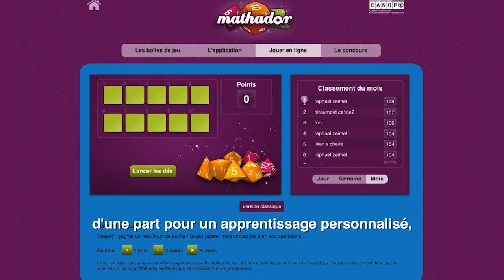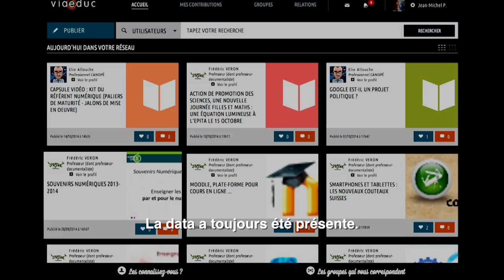Big data, les données, un enjeu pour l’éducation ?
Interview d’Evgeny Morozov par Jean-Marc Merriaux, directeur général de Canopé

Evgeny Morozov intervenait au 4e colloque international e-education qui s’est déroulé du 13 au 16 octobre 2014 sur la technopole du Futuroscope. L’occasion pour Jean-Marc Merriaux, directeur général de Canopé, d’interroger le chercheur sur la problématique des big data dans l’éducation.

Chercheur et écrivain d'origine biélorusse, Evgeny Morozov est spécialiste des implications politiques et sociales du progrès technologique et du numérique. Il est également rédacteur en chef du magazine The New Republic.